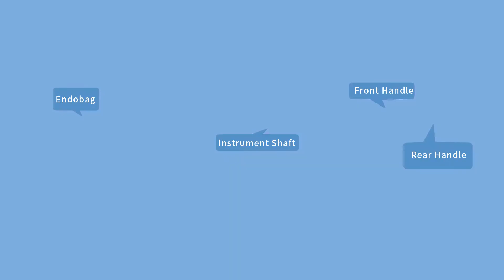Black&White Automatic Endobags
Automatic Specimen Retrieval Systems